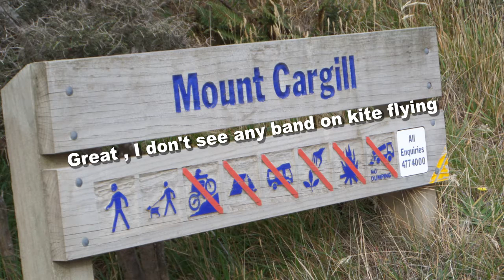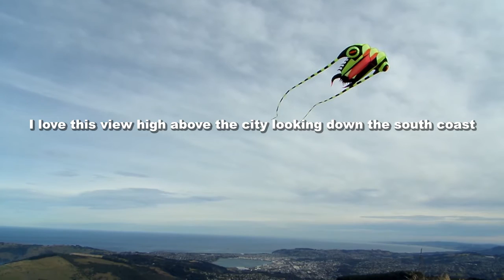Trilobite Climbs to New Heights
Mount Cargill is a volcanic outcrop that dominates the skyline north of my home city of Dunedin ,New Zealand.
At 680m above sea level I have always wanted to take a kite and fly at the summit. Today the 6th of April 2016 seem an ideal day.

Warning this video is more like a movie so be ready to come along for the adventure.